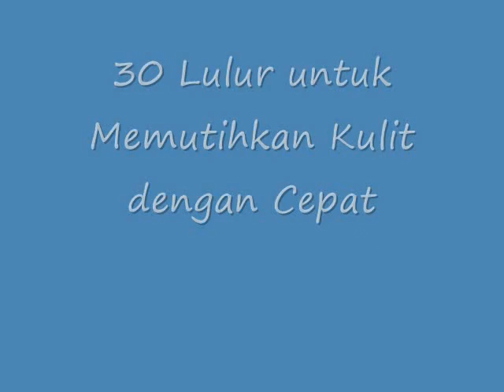SIMAKLAH!! Inilah 30 Lulur Untuk Memutihkan Kulit dengan Cepat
Lulur untuk Memutihkan Kulit dengan Cepat